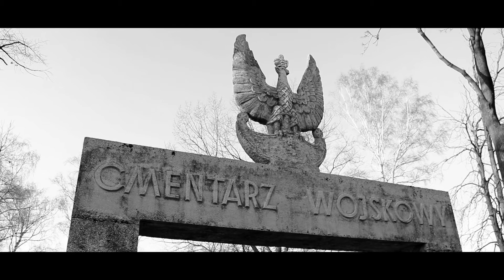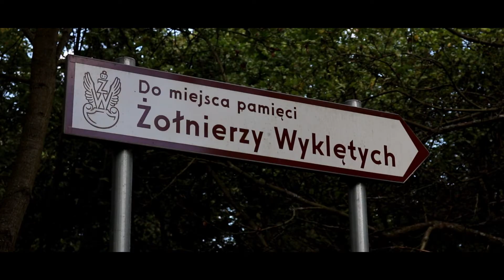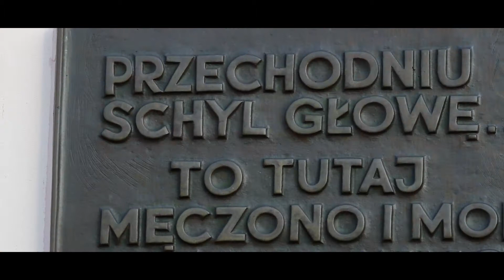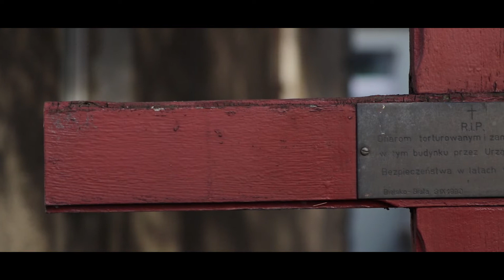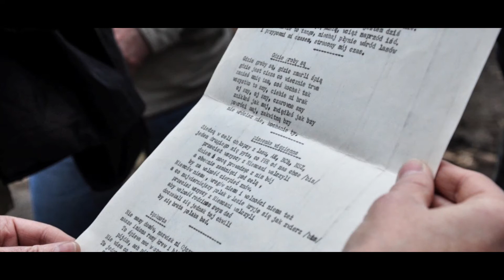I wyróżnienie Bielsko Biała